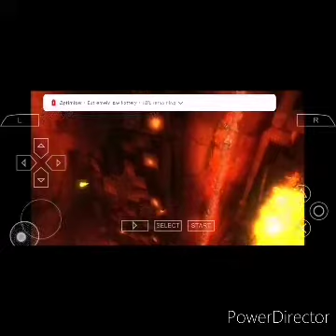Hell fight part 1 Flexible Entertainer Gamings